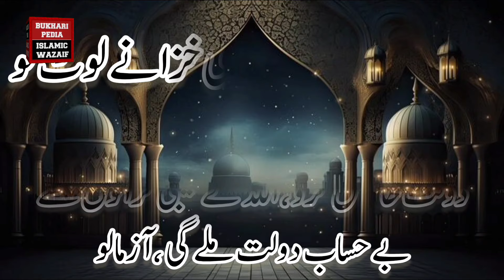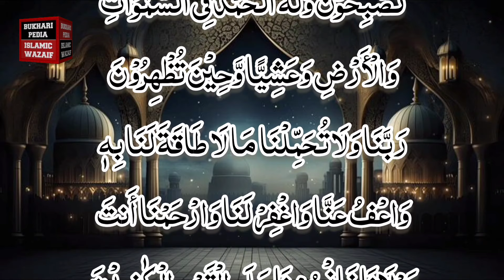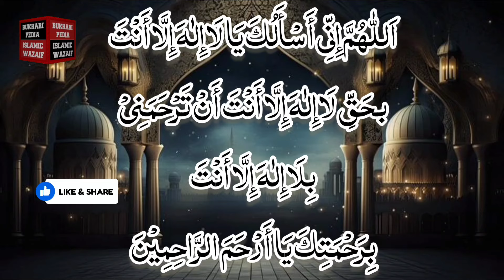Allah k ghaibi khazany loot lo | There is an opportunity to loot the hidden treasures of Allah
Piyary dosto abhi ye zikr or duaen suno or allah tala k ghaibi khazanon se ji bhar k mal o dolat hasil kro
Moqa hy faida utha lo